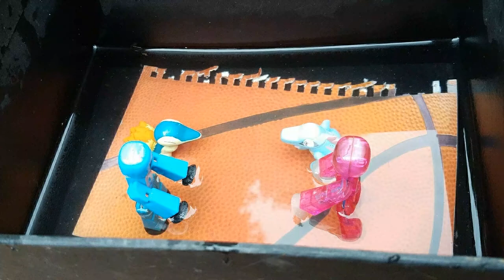Pokemon i chose you ep 1